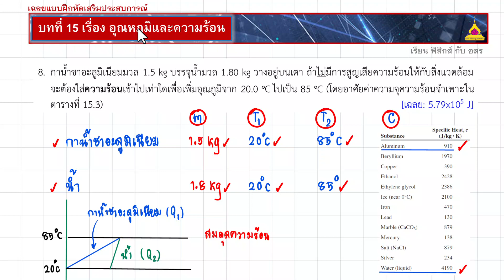เสริม 15 ข้อ 8